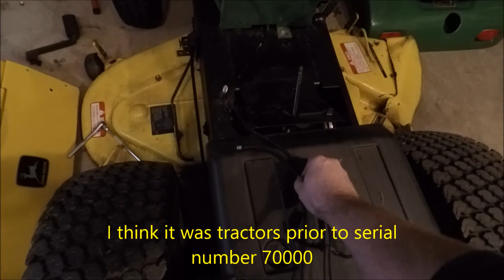Tail Light Installation For John Deere 200 Series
In this video I cover how to install rear lightning on a John Deere 200 series tractor.